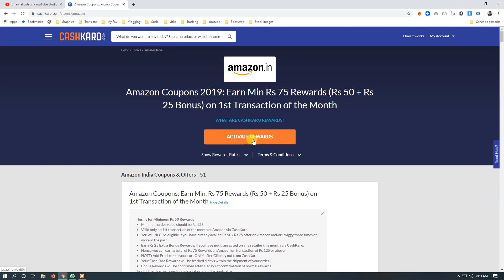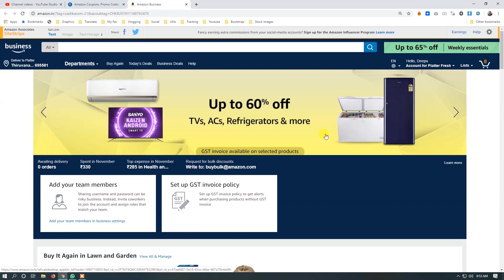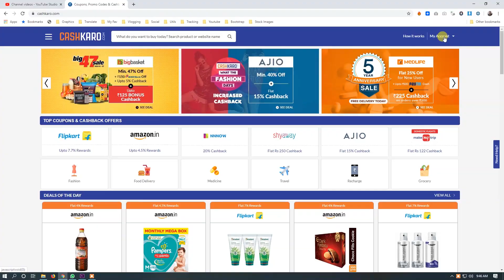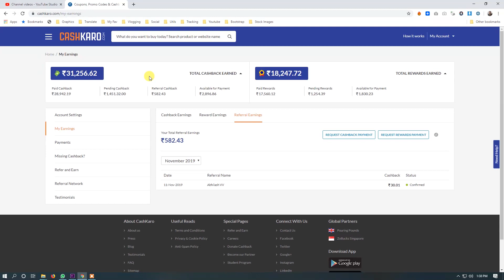How to Earn Money from Cashkaro | My earnings revealed with proof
When you shop through CashKaro, you get discounts, coupons and  Cashback on top of all other benefits.

Smart Ways to purchase products from Amazon and Flipkart and save money